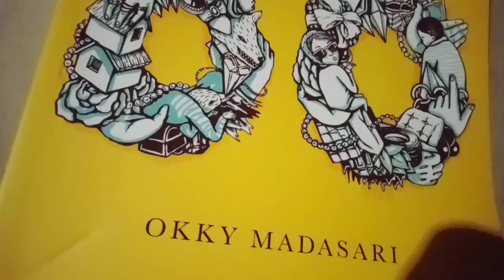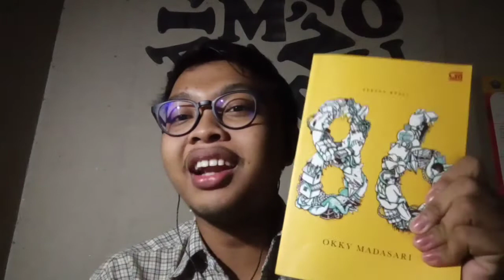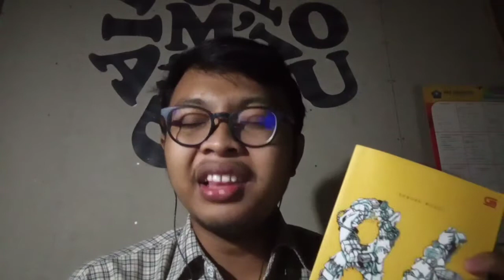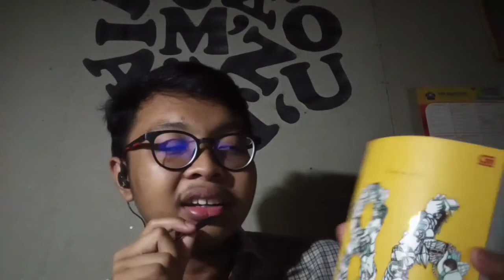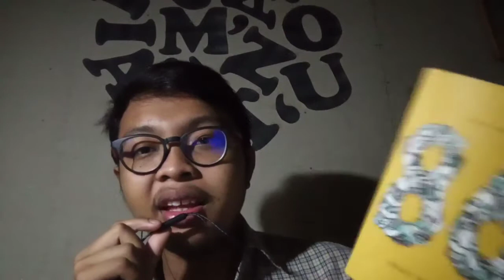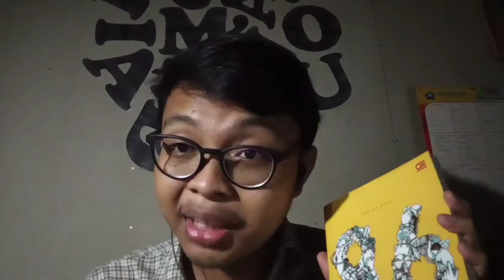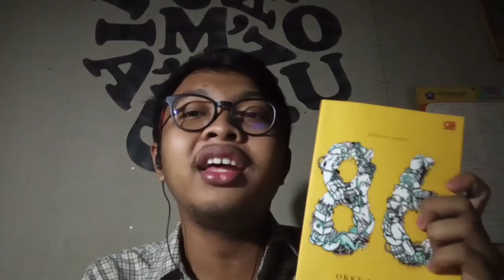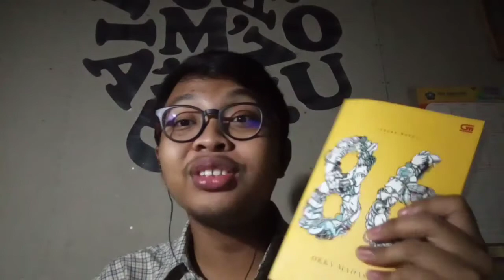Bobroknya Para Penegak Hukum di Indonesia : Novel 86-Okky Madasari renov eps.1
Kali dengan segmen yg baru kita akan mereview buku-buku novel dari berbagai genre 📚

eps 1
Novel 86
Karya: Okky Madasari
Penerbit: PT. Gramedia
Tahun: 2011
Tebal halaman: 256 halaman

Buku ini salah satu karya yg mencerminkan bagaimana carut-marutnya kondisi keadilan pada penegak hukum di Indonesia. Bagi yg menyukai novel dengan genre politik buku ini sangat saya rekomendasikan. Meskipun tokoh utama, Arimbi digambarkan memiliki lambat dalam berpikir jauh (tidak melihat resiko, gegabah, dll) namun hal itu keunikan tersendiri dalam novel ini. Selain dikemas dengan bahasa yg sederhana, alur cerita yg disajikan kental dengan kondisi yg ada di sekitar kita sehingga pembaca seolah masuk dalam setiap rentetan peristiwa yg terjadi dalam novel.

Mau tau isinya apa aja? Nonton sampe abis yaaa😊😊😊

Link pembelian buku⬇️

Temukan Okky Madasari - 86 seharga Rp54.000. Dapatkan sekarang juga di Shopee!

TERIMA KASIH